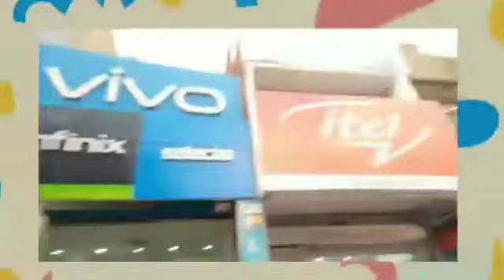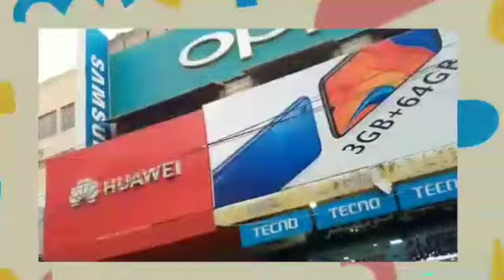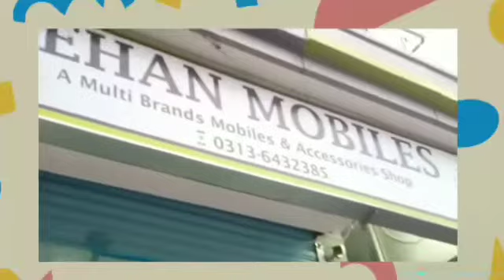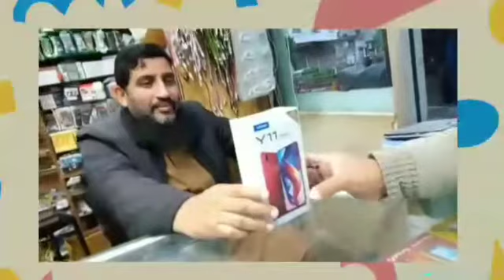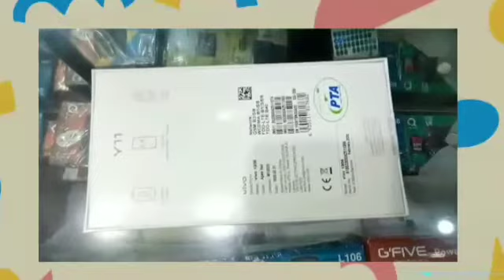UNBOXING VIVO MOBILE Y11 ||GIFTVIDEO||FLOWER ENTERTAINMENT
Hello guys I am Muhammad Mujeeb ur Rahman and you are reading this video description .
In this video you can watch I buy a new Mobile . I am very excited because my father has granted me this as a gift of my. Birthday.